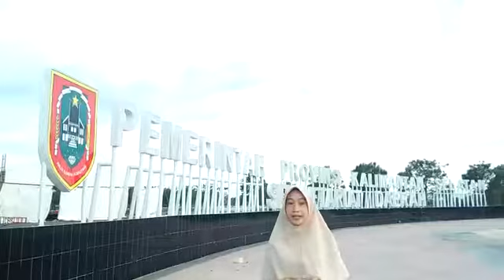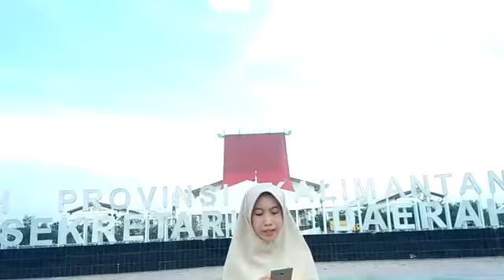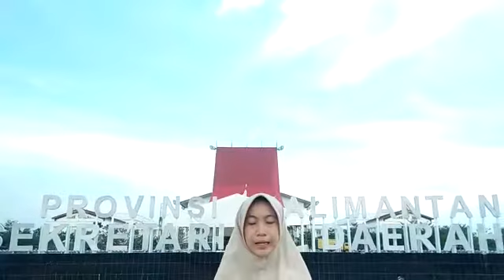Nurmadhania Syahli Mufthi 1810912320034 Etika Penulisan Ilmiah